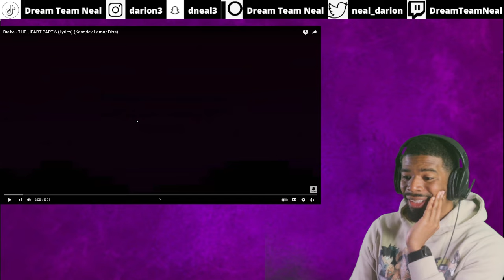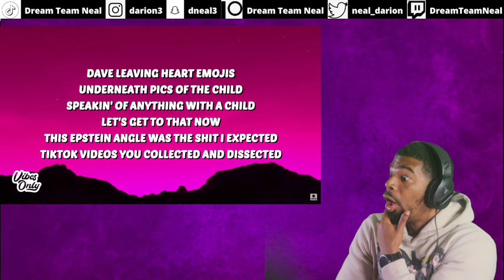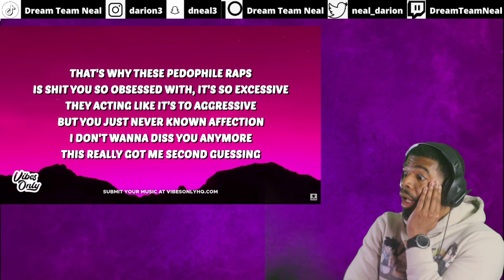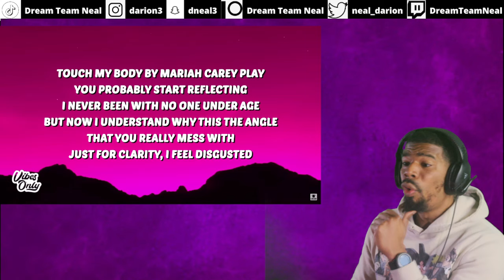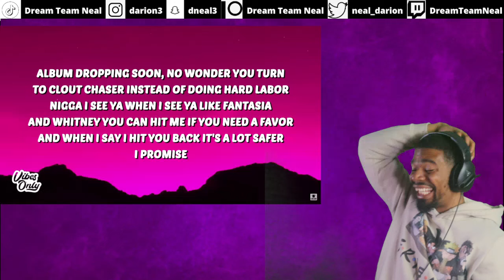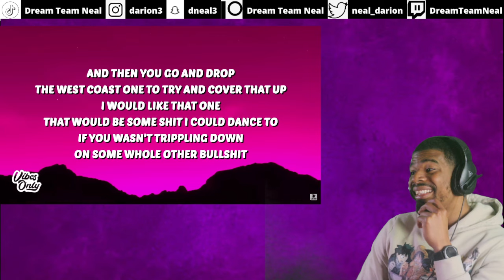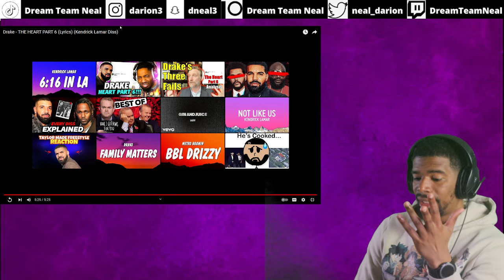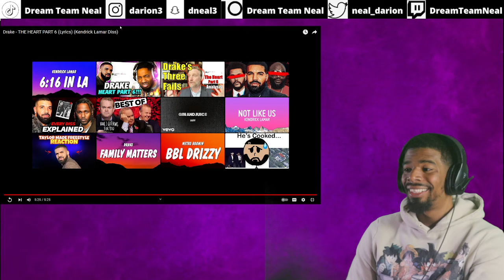THE HEART PART 6 - DRAKE | Drake FLIPPED The Script